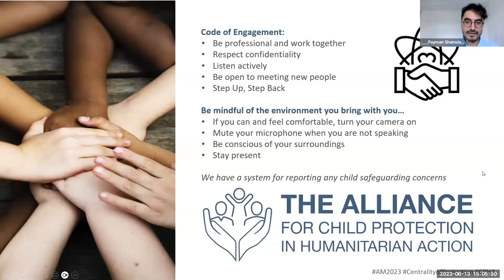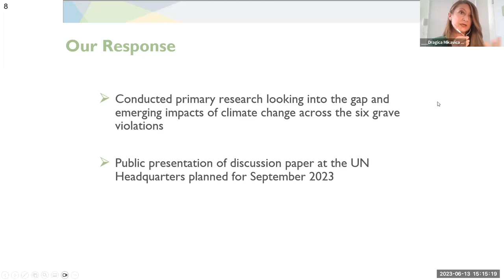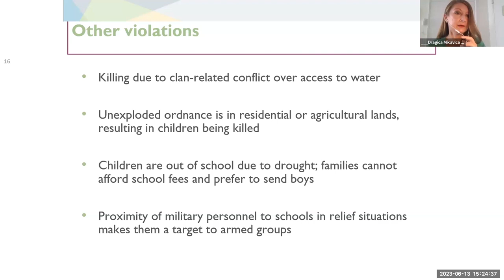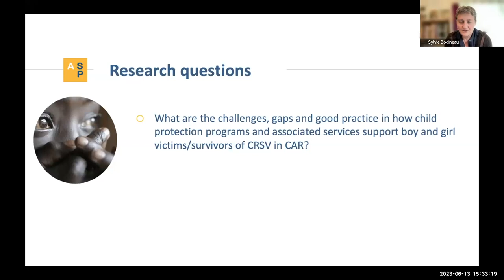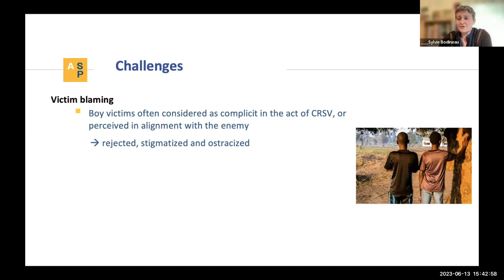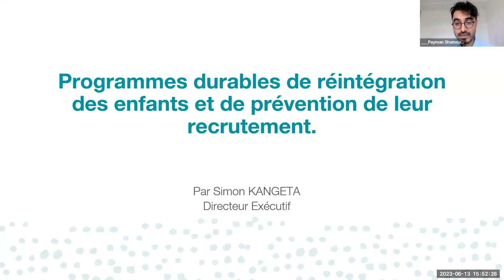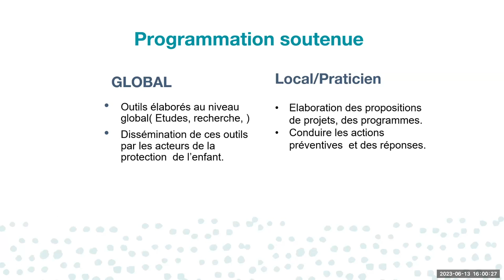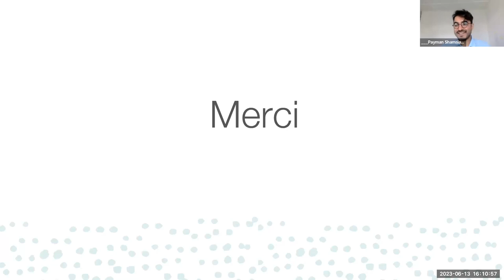Session 10 | Primary and Secondary Prevention of Harm for Children Affected by Armed Conflict